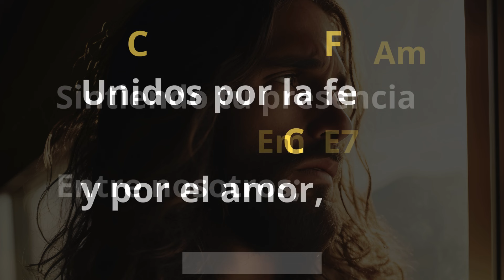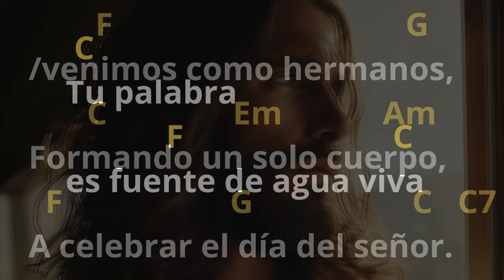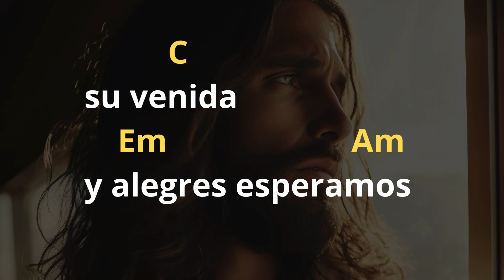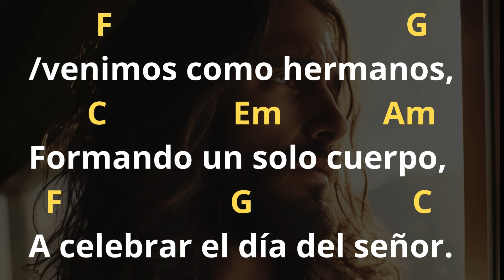✔ UNIDOS POR LA FE Y EL AMOR | Canto de ENTRADA| Francisco Palazón⛪🙏🎶🎸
✔ UNIDOS POR LA FE Y EL AMOR | Canto de ENTRADA| ⛪🙏🎶🎸(DECIMO QUINTO DOMINGO DEL TIEMPO ORDINARIO 2024) ⛪🙏🎶🎸

UNIDOS POR LA FE Y EL AMOR
Autor: Fransisco Palazon

INTRO.  C F C

UNIDOS POR LA FE Y POR EL AMOR,
                                  Am
SINTIENDO TU PRESENCIA
                           Em  E7
ENTRE NOSOTROS;
      F                                    G
/venimos como hermanos,
        C                      Em             Am
Formando un solo cuerpo,
   F                        Sol              C    C7
A celebrar el día del señor (bis).

Tu palabra es fuente de agua viva
C                           F                         C
y luz para el que busca la verdad,
             F                G
y tu cuerpo entregado
          C                  Em                  Am
por nosotros nos sirve de alimento
        F           G      C
en nuestro caminar.

Celebrando el misterio de su muerte
C                       F                   C
y la gloria de su resurrección,
           F                G
anunciamos al mundo
          C            Em                  Am
su venida y alegres esperamos
        F           G      C
la vuelta del Señor.